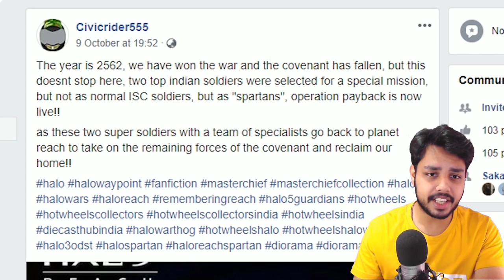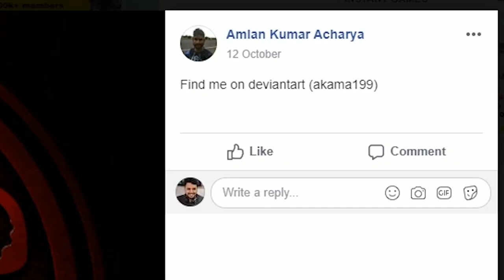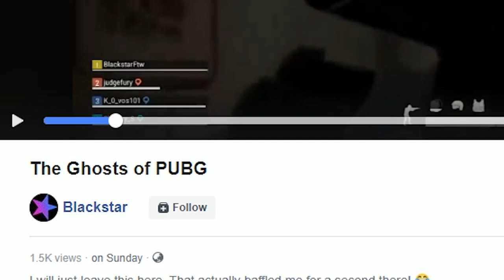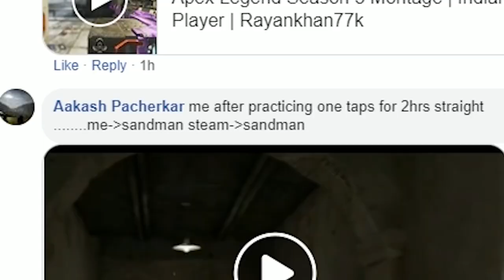Is That The Best Mid Air Shot? | GamerConnect Community Showcase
We are back again with GamerConnect Community Showcase. This time we have an incredible mid air shot plus we've to announce the winner for the last week's giveaway of Cooler Master Devastator Keyboard ;)